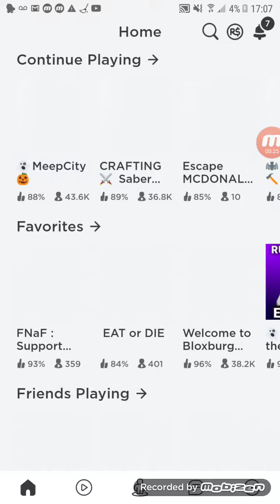YouTube GOD gave me every brawler in brawl stars